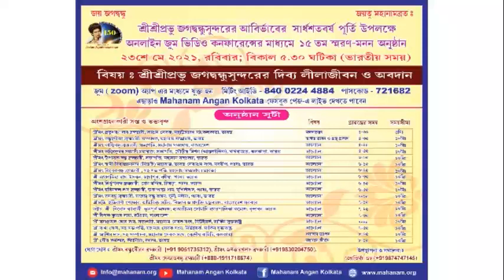Prabhu Jagadbandhu's 150th Advent year closing celebration, 21st May 2021. Part 2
Tribute to Lord Jagadbandhusundar through Kirtans authored by the Lord.
Special Attraction: Shrimat Upashakbandhu Brahmachari, President, Mahanam Sampradaya, India will speak on the history of dawn to dusk program of kirtans authored by the Lord at Mahanam Angan, Kolkata.